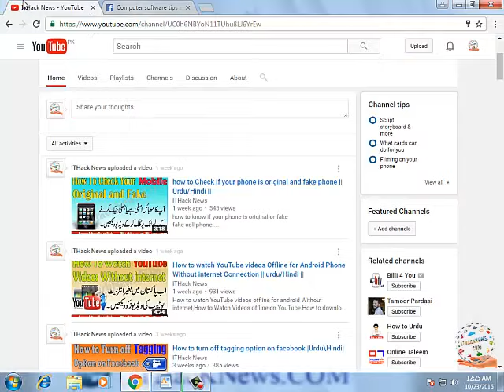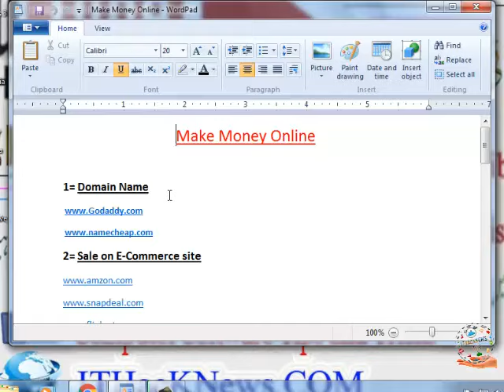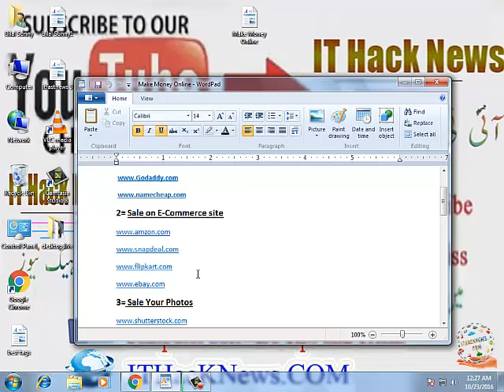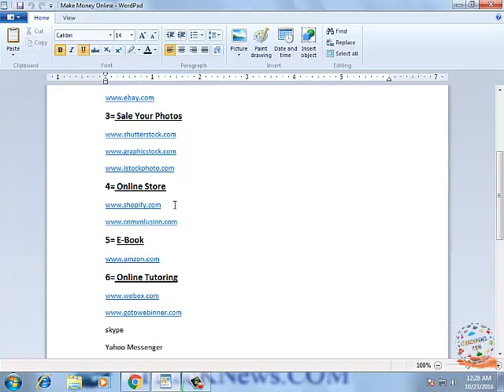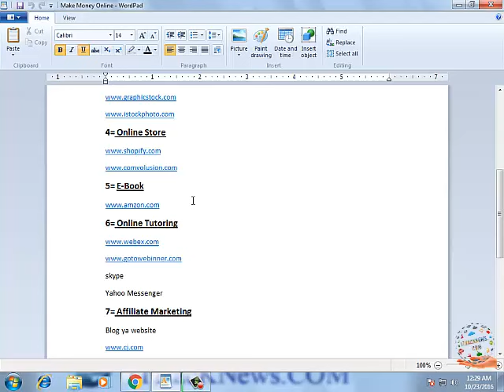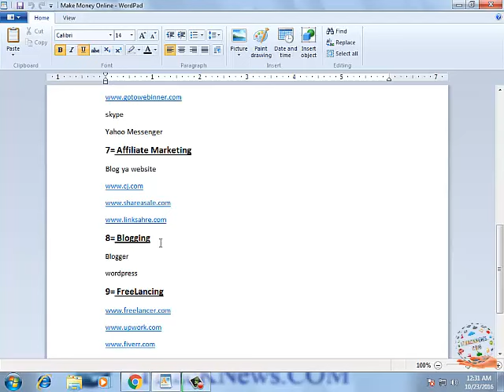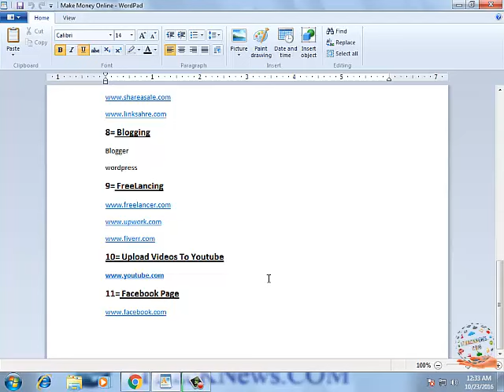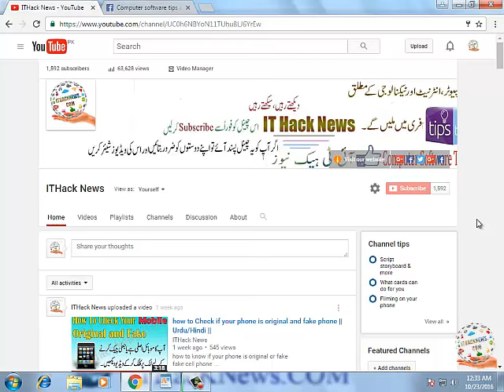How to Earn Money online Without investment at Home (Smart income ideas)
Earn money online for free in Pakistan 2019 Urdu 10 way
Earn money online for free in the World 2019 Urdu/hind |10 way |
how to make money with online fast and free 10 ways free daily unlimited doller
How to earn money from internet/How to make money online at Home urdu/hindi
How to earn money from internet from google
How to Earn Money online Without investment with Proof at Home (Make Money Online)
work from home full time pakistan,india,canada uk usa us
online data entry jobs oppurtunities online jobs 2016 online
how to make money 11 ways to earn money online
 make money on youtube google adsense
how to start an internet business
urdu or hindi video make money online tutorial
how to make money with a website
kya ap janana chahte hain.? k ap gr bythe internet kaisy  paisy kama sakte hain

► Hamare Tmam Video dykhne k lia yahan per click karen

► How To See The Wi Fi Password Any Android Phone

► How To FIX|Repair A Corrupted USB Flash Drive and SD Card

► How to use Someone,s Whatspp Without PC Mobile to Mobile

► How to Messenger chat Recovery/Retrieve Deleted Facebook Messages from Android phone

skype
Yahoo Messenger
8= Blogging
Blogger
wordpress
9= FreeLancing